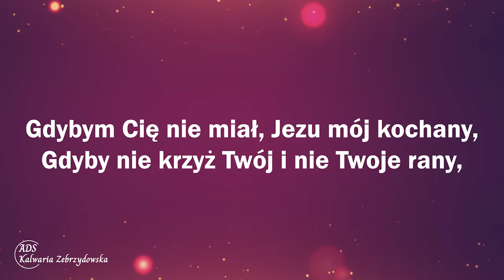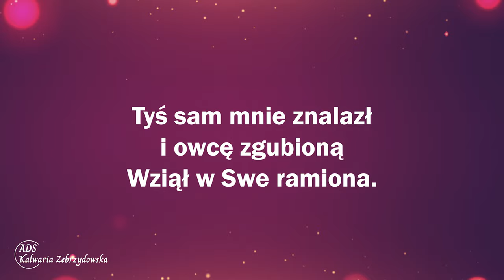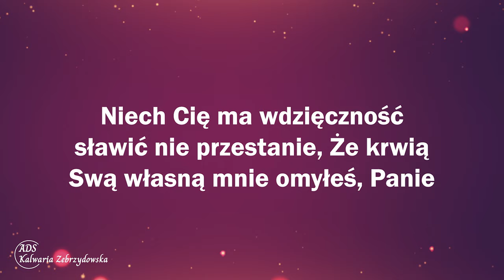268. Gdybym Cię nie miał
268. Gdybym Cię nie miał

1. Gdybym Cię nie miał, Jezu mój kochany, Gdyby nie krzyż Twój i nie Twoje rany,
W którą bym, nędzny, mógł obrócić stronę Oczy stęsknione?

2. Gdzieżbym przed smutkiem mógł znaleźć obrońcę I drugie serce tak mnie miłujące?
W Tobie jedynie, w Tobie pociech zdroje, Zbawienie moje.

3. Gdybyś Ty za mną nie podążył, Chryste, Byłbym w tym świecie zgubił się zaiste;
Tyś sam mnie znalazł i owcę zgubioną Wziął w Swe ramiona.

4. Niech Cię ma wdzięczność sławić nie przestanie, Że krwią Swą własną mnie omyłeś, Panie,
Żeś grzechy moje zgładził i przebaczył, I zbawić raczył.

👉 Odwiedź i zaobserwuj 👍  nasz profil na Instagramie:
adwentysci.kalwaria

Dom Modlitwy
ul. Wojska Polskiego 6
34-130 Kalwaria Zebrzydowska.

Dane do wpłat:
34-130 Kalwaria Zebrzydowska
Bank: Nest Bank SA
nr konta: 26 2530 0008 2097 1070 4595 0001
tytuł przelewu: Misja w Internecie